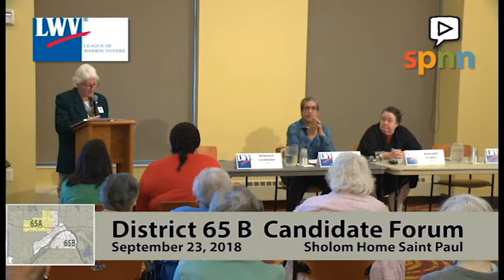Candidate Forum - MN District 65B 9-23-18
Candidates for MN District 65B talk about their positions and views - Rep. Carlos Mariani, the Incumbent, and Margaret Stokely, challenger.  Moderated by LWV Member Mary Santi.   Held at the Sholom Home East in Saint Paul.